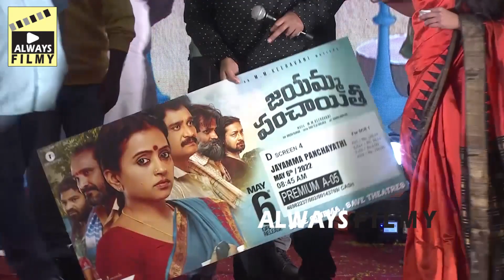సుమక్క కి కన్నీళ్లు ఆగలేదు🙏 | Anchor Pradeep Emotional Words About Anchor Suma | Always Filmy